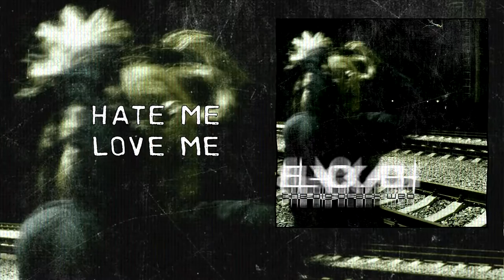Black Ash - Hate Me Love Me [The Big Black Web]